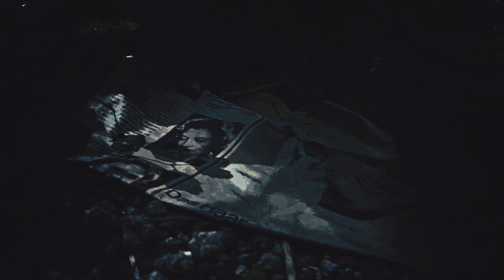I.M.NAIL - Darkness for Rent (Official Music Video)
I.M.NAIL’s official music video for “Darkness for Rent“ as featured on their 2017 EP “Darkness for Rent“

This is the title track of  I.M.NAIL' s EP "Darkness for Rent", facing the inevitable fact that death comes knocking at everyone’s door one day. Only Death is real!

Fill your mouth with Darkness:

Come closer
Come on and show me your number
Let me see what time it is
Could you stay a bit longer?

Wanna get in, gonna get in
Here’s a brand new day to play and stray
Amuse yourself and just feel fine
Till the day when you're first in line

God knows that prayers are a waste of time
Think guardian angels light your way through the dark with their shine?
Your ghosts and demons are all locked in their shrines
No god or satan comes for rescue this time!

And time’s running out
No credits left
Breathe in, breathe out
Soul sale starts now

I am the end of your road, I am the blade at your throat
Here is no light in the end, there's only darkness for rent
For you there's no place to hide, 'cause I'll be still by your side
Knowledge of me drives you mad - I'm the beast under your bed

The beast under your bed
The one that drives you mad
The one that's in your head
The one that makes you dead!

I switch your little light off...

An unavoidable business
And the price is fixed!
No trade, no discount
The deal is done